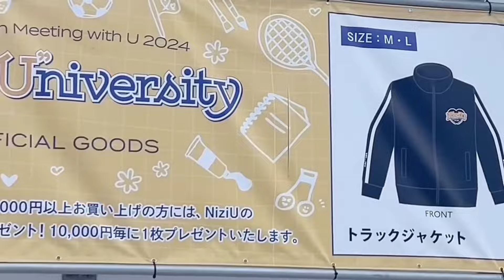NiziU「SUPERLOVE」LIVE Performance | NiziU Fan Meeting with U 2024 Nizi"U"niversity FANCAM | Review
In this video, we show you a vlog of a fancam displaying NiziU's cover of Tinashe's Superlove. We also review and comment how NiziU successfully held two fanmeetings and how they will prepare and promote Rise Up this month.